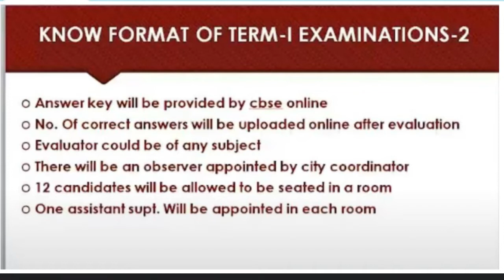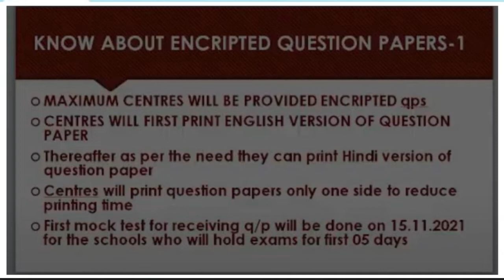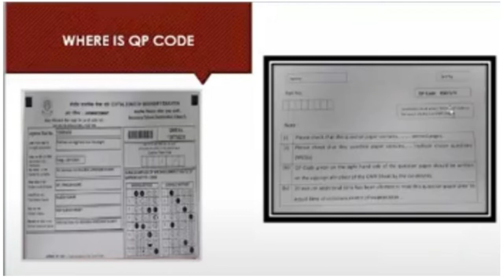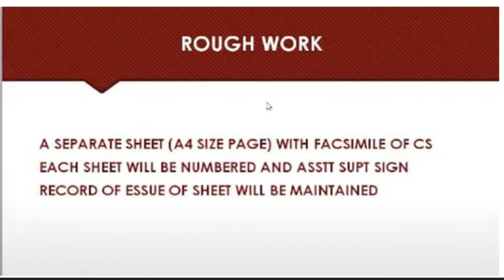CBSE Official Update : “Revealing Term I Examinations 2021 – 2022 | revealing term 1